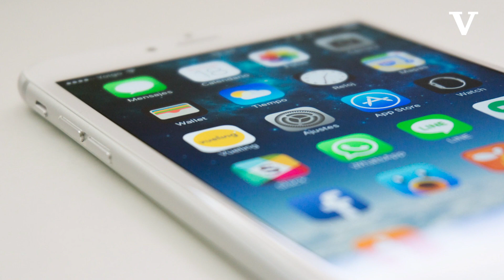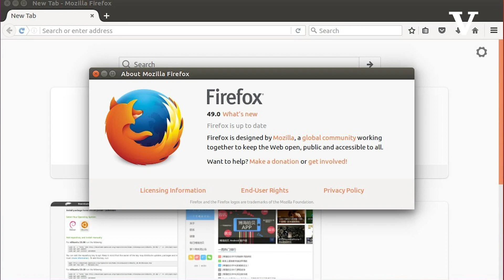"Apagón de internet" a qué celulares, computadoras y dispositivos puede afectar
Este jueves caducará un elemento clave para la conexión a la red de teléfonos celulares, computadoras, navegadores de internet y hasta consolas de videojuegos; denominado como "apagón de internet".